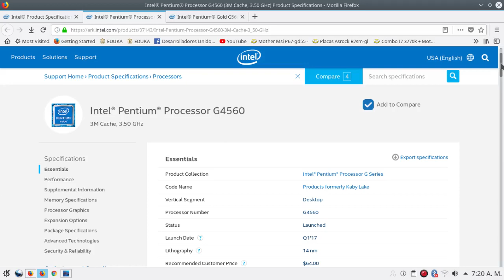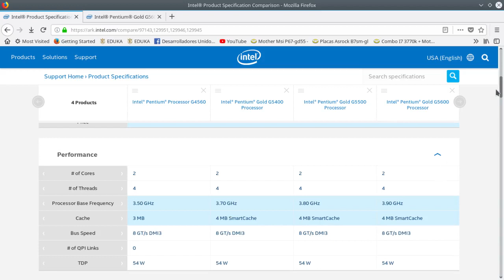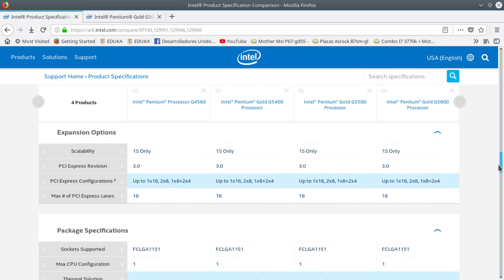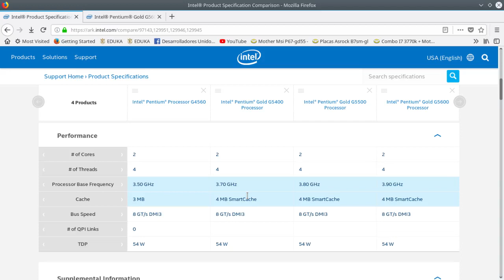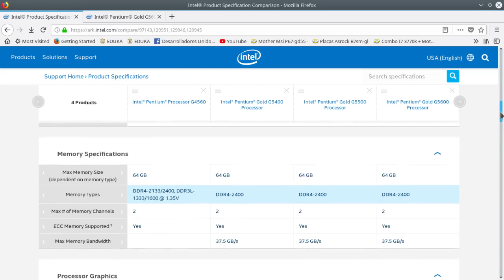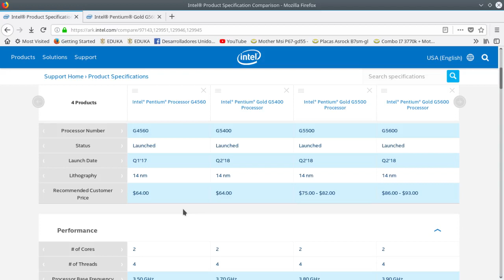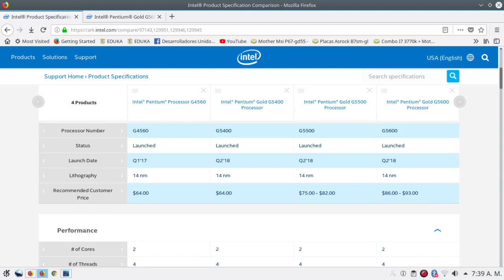Cual es el rey de la gama baja de la octaba gen? (los nuevos Intel Pentium Gold)